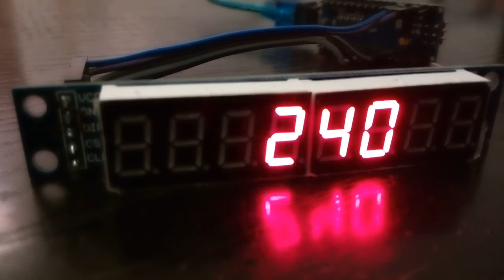Ka-50 UV26 Display on 7-Segment module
This is a quick demo I wrote to answer a question on the german ED forum.